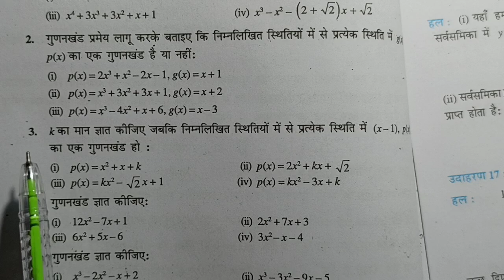कक्षा- 9 वी गणित प्रश्नावली 2.4 का प्रश्न-3